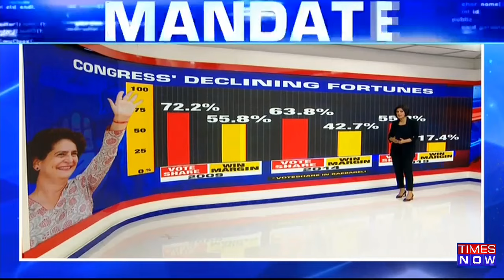Congress' Vote Share Decreased By A Huge Margin In Raebareli, Congress' Fortune Declining?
As rumour of Priyanka Gandhi contesting from the Raebareli seat comes to the fore, understand the number game of the Raebareli seat. Congress' vote share and margin of vote percentage in win has drastically decreased from year 2009 to 2019. Watch the video to know more.